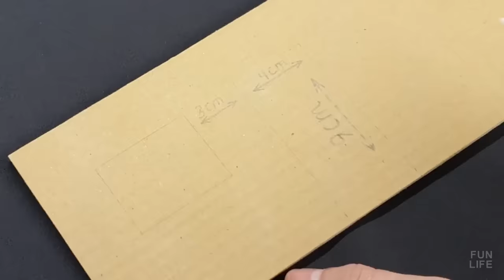Как сделать дом из картона?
Привет! В этом видео я покажу вам, как сделать настоящий дом из картона для вашего хомяка или детей.

Дети часто просят показать им, как сделать какую-нибудь игрушку или поделку из картона. Чтобы удовлетворить желание ребенка, вы за несколько часов сможете сделать такой домик с озером из картона, следуя инструкциям в видео.

Вам понадобится несколько листов картона, палочки для мороженого, палочки для барбекю, а так же клей ПВА. Порадуйте своих детей или домашних хомяков, подарив им эту самоделку!

Канал Фанлайф, How to make beautiful house with cardboard?